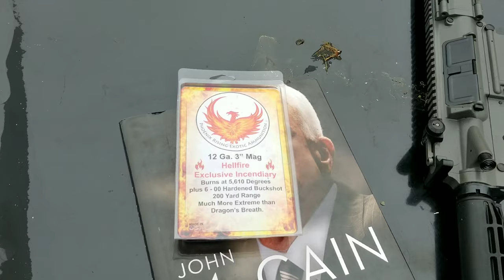Buckshot Dragon's breath ( No John's were hurt in the making of this video)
Trying out some good ole buckshot mixed with dragons breath